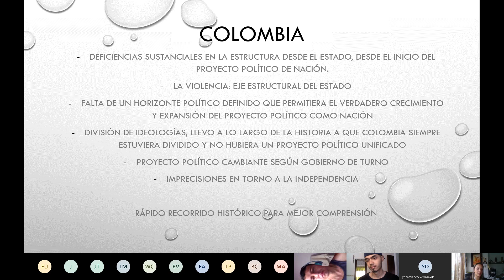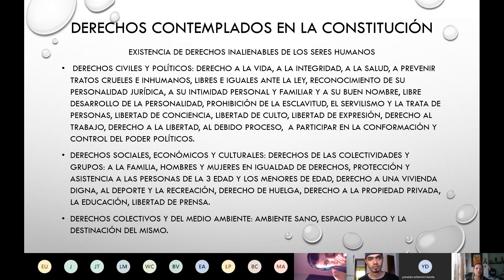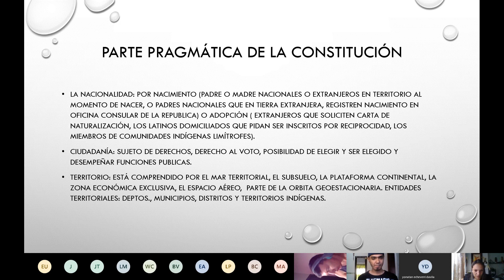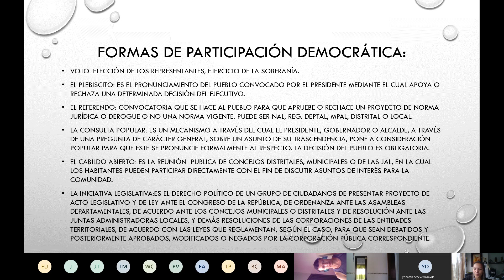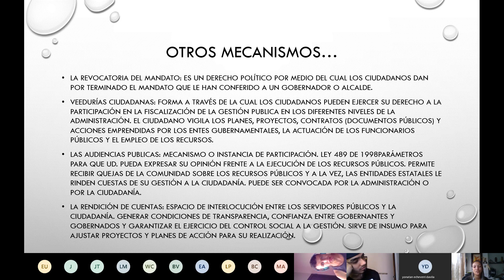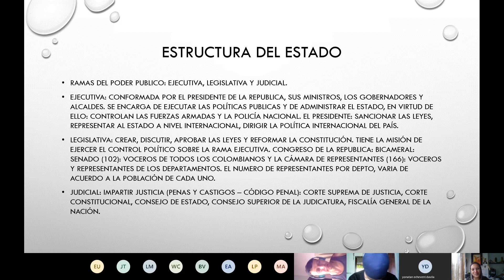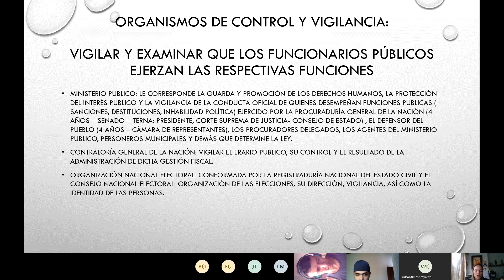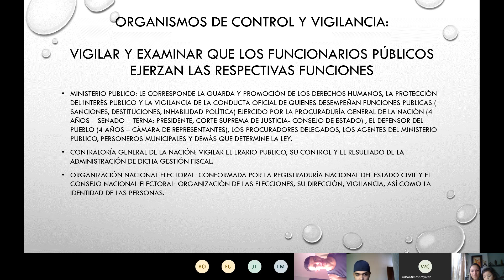Clase 8 Ciencias Sociales Jueves 30 de Abril 2020 Mañana Medellin